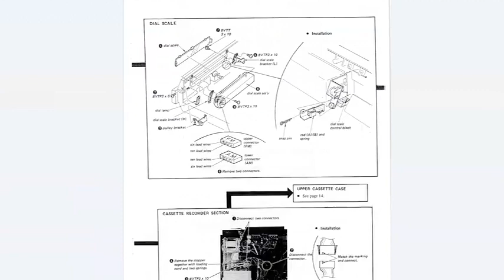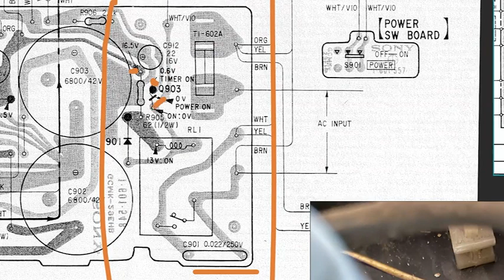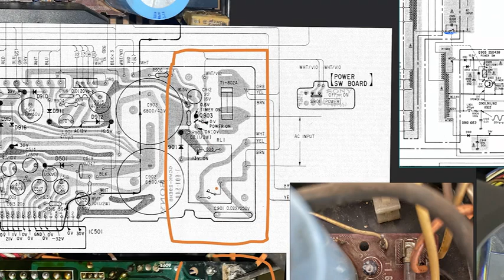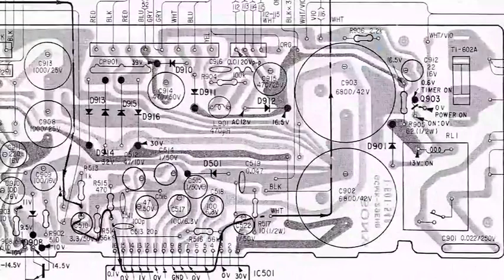tutorial Sony HMK-7000B No enciende reparación parte 1 ( alumno Alvaro)